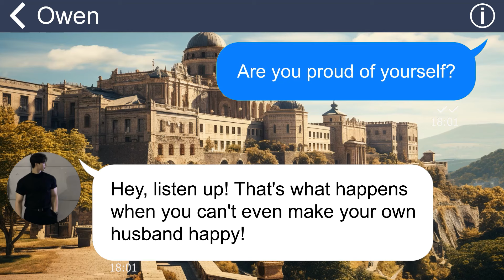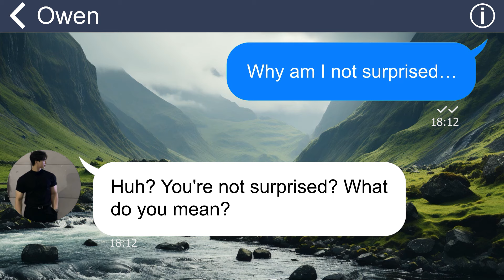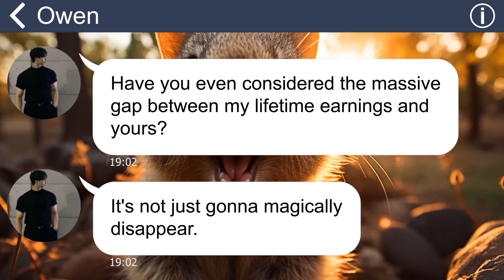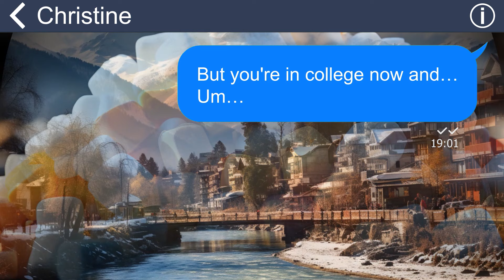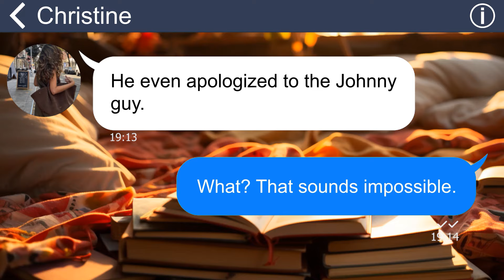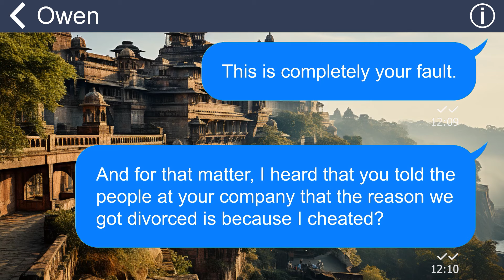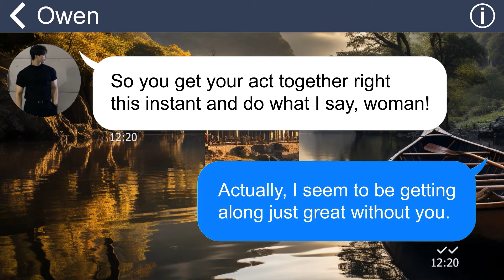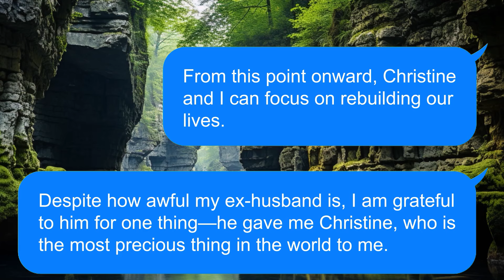[Apple] Alpha male chauvinist husband shoves me down the stairs. 3 years later, he shows up…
After enduring years of mistreatment from my husband, I made the difficult decision to report him to the police and file for divorce. However, three years later, he unexpectedly returned, claiming that he wanted to reconcile with me and our daughter